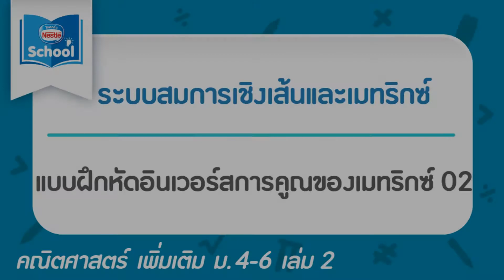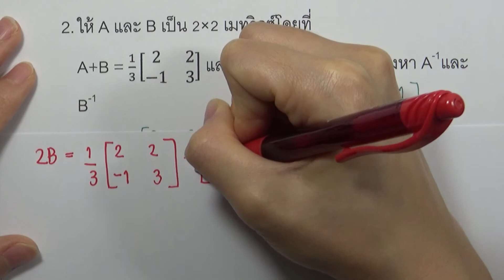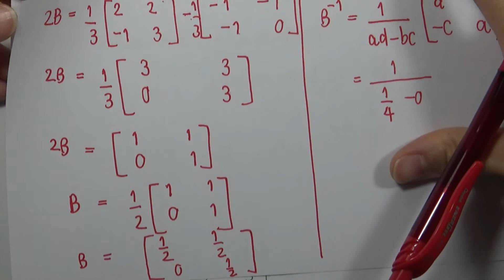แบบฝึกหัดอินเวอร์สการคูณของเมทริกซ์ 02